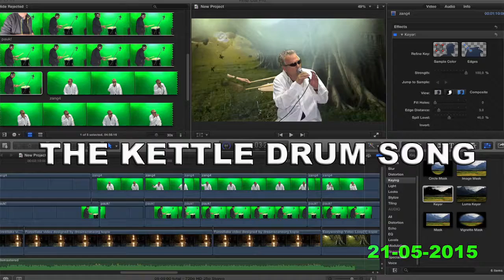THE KETTLEDRUM SONG !!!! MEI 2015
Who’s on the phone?
What’s going on?
The Kettle Drum Song
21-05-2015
Sambrook
Boxlake Area
“Just For Fun Productions”
In the background you will see some next of kin,
trying to become celebrities :)
As you can see the jungle is near the pyramids and the dessert,
where horses take over the seas of joy.

intro on cue
the kettle
the kettledrum song
the kettledrum song yeah

deep in the jungle
the nights are so long
all you can hear
is the kettledrum song
K1
well I ain’t got no money
and I ain’t got no shoes
so deep in my  jungle
I’m drinking my ketttledrum booze
the nights are that long
so I must be singing
the kettle kettledrum song

cause I ain’t got no money
I’m dancing my ketttledrum blues

K2
I do miss you honey
and I still got to choose
cause deep in my jungle
there ain’t nothing but blues
__________________________deep in my jungle

nothing but blues
nothing but blues. SOLO
K3
the kettledrum song 3x?

my kettledrum song
the kettledrum song
a kettledrum song

uitro on cue

more electricity on:
*** JOHN DIRVEN ***

TO LISTEN
FACTOR  : LUCKY NUMBERS

TO LISTEN
BOBBY BINGO BAND : SHADES OF BLUE

TO LISTEN
BOBBY BINGO BAND : NO DELAY